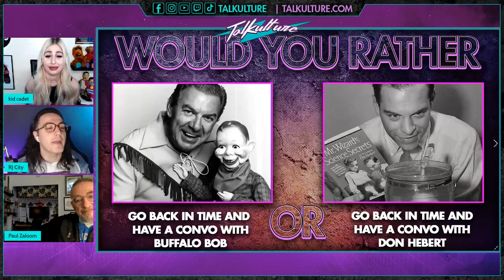Beakmans World's Paul Zaloom Plays Would You Rather? Talkulture Highlight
Highlight from Episode 115 with Actor Paul Zaloom!
Play along as we ask Paul Zaloom the strange and peculiar questions in this rapid round of Would You Rather on Talkulture!

 7pm ET | 6pm CT | 5pm MT | 4pm PT